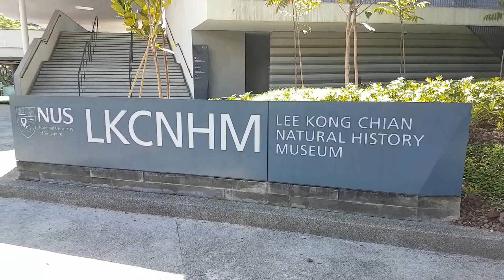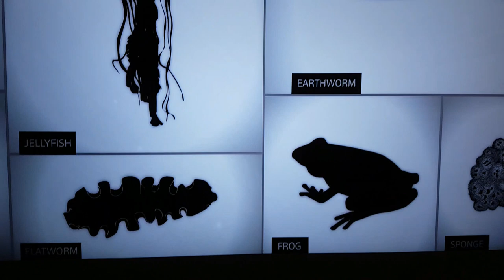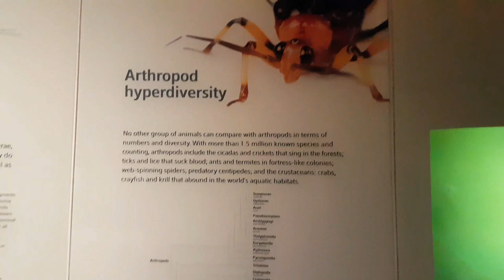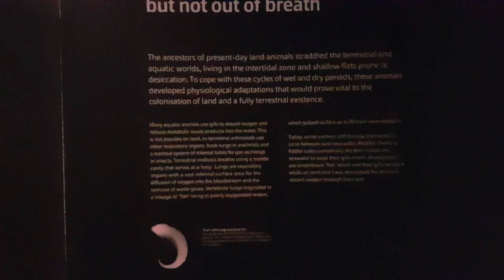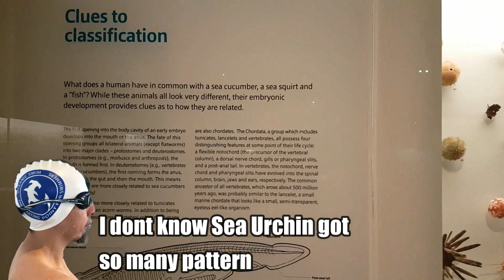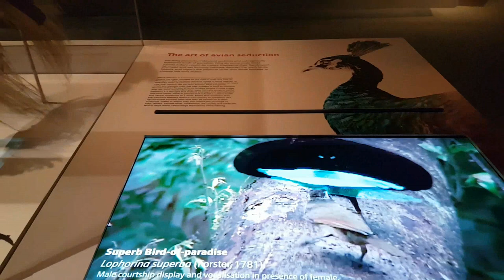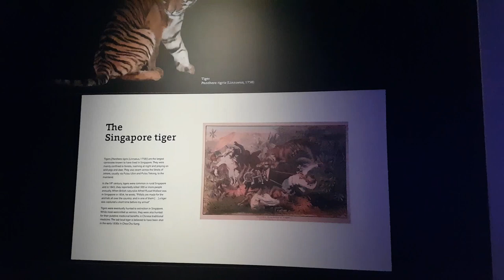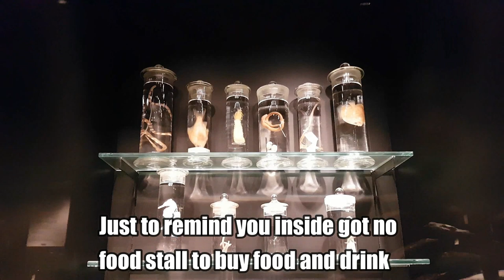What So Interesting About Lee Kong Chian Natural History Museum Singapore Youtuber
Have you ever been to Lee Kong Chian Natural History Museum? DO you wonder what is inside? My girlfriend and I have a visit to this wonderful educational place that for so long I didn't know it was there. It was a wonderland for me to see so many insects specimen.
and also other Alien creature I never seen before. I think if you a nature lover this Museum is a must to go.  Once you see this video, you plan to go there with your family at once. things to do near nus.  So What So Interesting About Lee Kong Chian Natural History Museum Singapore? go find out yourself. one of the largest biological collections in southeast asia.